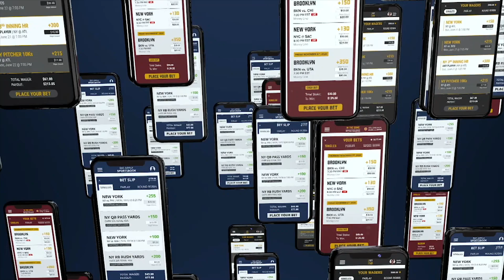Would LaMelo Ball be a good fit for the Knicks if they move up in draft? | What Are The Odds? | SNY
SNY takes a look at the odds of who will go first in the NBA Draft and determines whether the Knicks should consider LaMelo Ball if the lottery is kind to them and they get a top 3 draft pick.